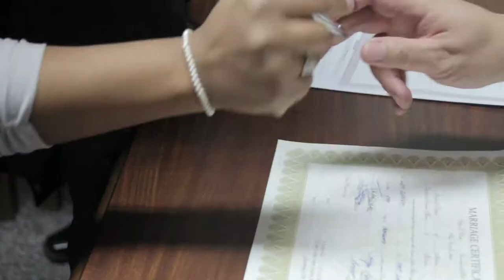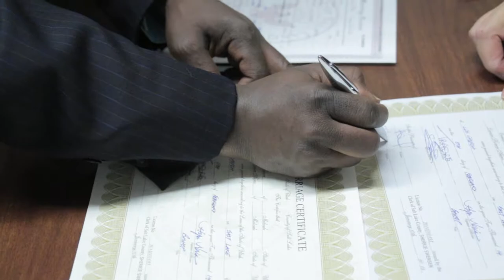Larissa and Oumar's Wedding Video (Full)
Here is a video with all of the video footage from my wedding day.